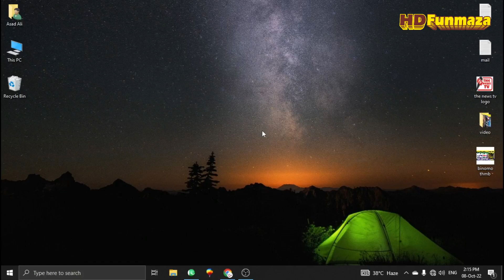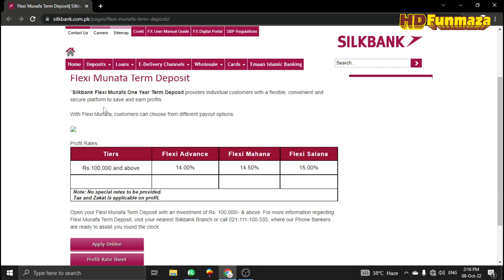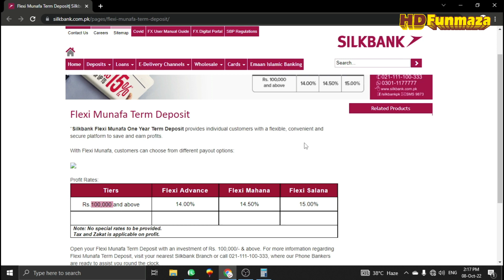SilkBank Flexi Munafa Term Deposit Account Detail | Earn Passive income Daily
in this video, I am going to SilkBank Flexi Munafa Term Deposit Account Detail and Earn Passive income Daily with silk bank Flexi Munafa account. in this account, you are a big profit in your investment.

Technology information
IT-related
Tech video
Unboxing, review
Blogging